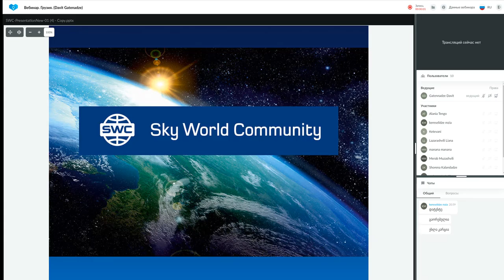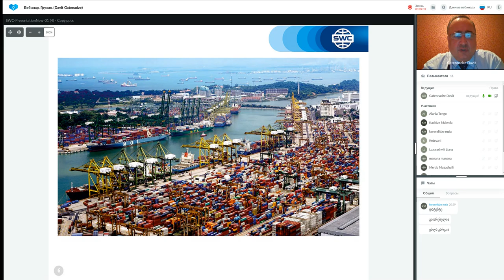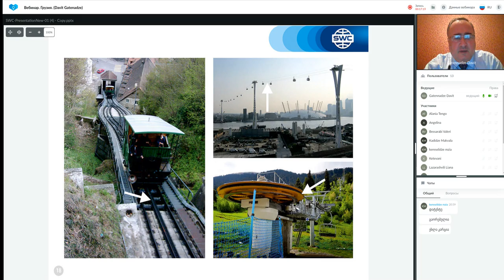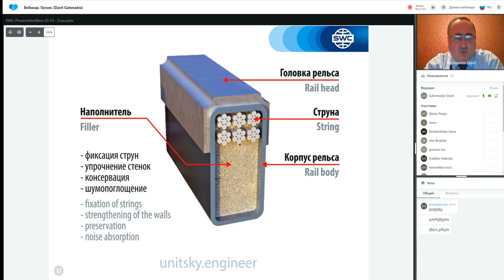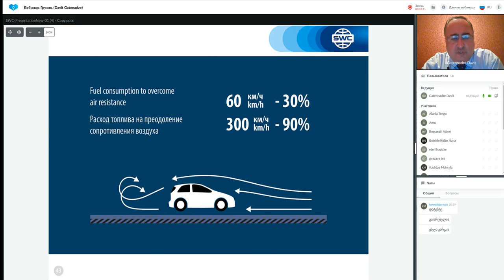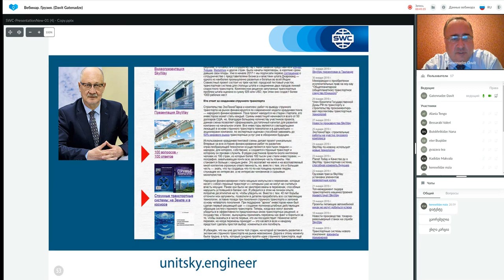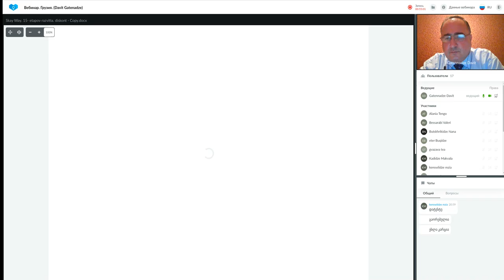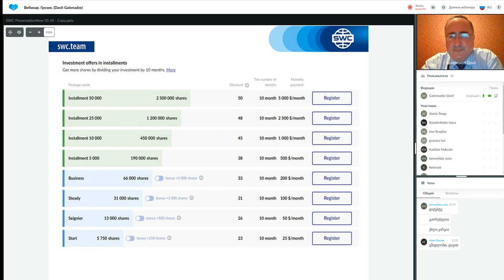ტექნოლოგიის პრეზენტაცია. 28.07.2021. წამყვანი: დავით გათენაძე.